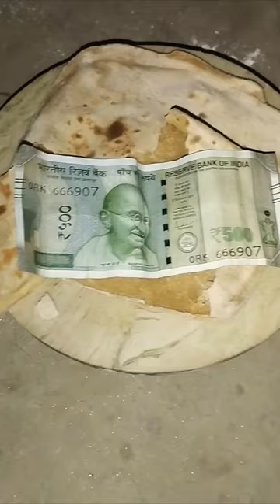#₹5ka#2#sika#dalo #₹500#nikalo 🤑 new vidio#